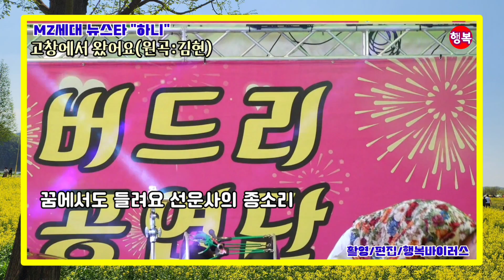MZ세대 인기스타 "하니" -고창에서 왔어요 (원곡:김현) 3번반복듣기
♤김현 - 고창에서 왔어요♤

어디서 왔느냐고 물으셨나요

저 남쪽 산간 마을 고창에서 왔어요

수박 따고 고추 따고 장어도 키우며

가끔은 모양성에 소풍도 갔어요

어머니 품속같은 그리운 내 고향

꿈에서도 들려요 선운사의 종소리

청보리가 피는 날 호남선 타고

서울로 왔어요

동백꽃이 피는 날 호남선 타고

서울로 왔어요 고창에서 왔어요